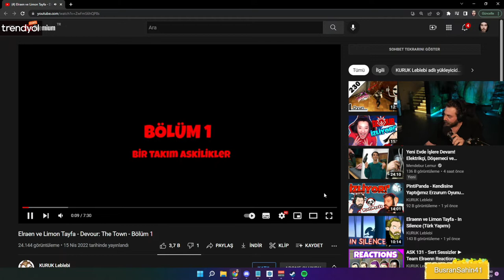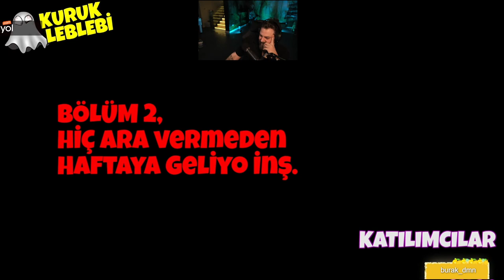ELRAEN - Limon Tayfa Devour Parodi Bölüm 1 izliyor